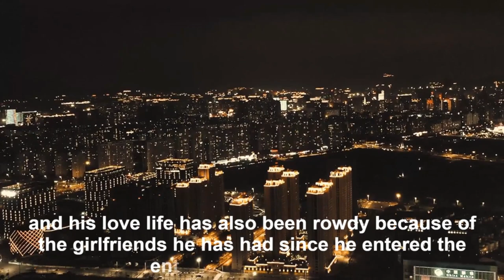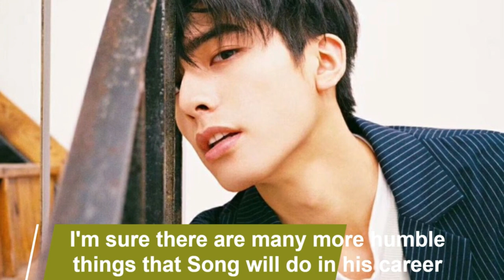Song WeiLong THEN and NOW 2021 | Dating History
Song WeiLong THEN and NOW 2021
    In this video you will know Song WeiLong's achievements in his career and some information on his love life.Check it out and tell me in the comments what you can say.

Video by 陈权威 from Pexels

Hope You Like This Video and If you Like this video